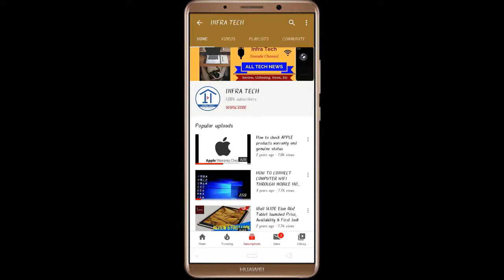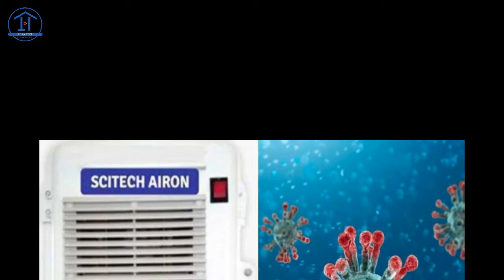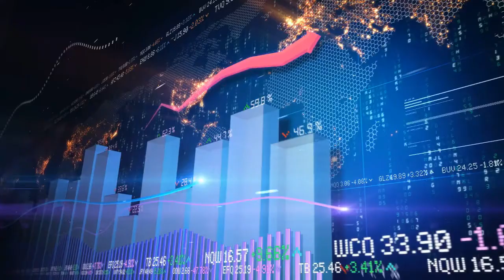SciTech Arion Air Purifier can kill all viruses, including Corona Virus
In this video I make a review of SciTech Arion Air Purifier can kill all viruses, including Corona Virus IndiaFightsCorona.
THANKS